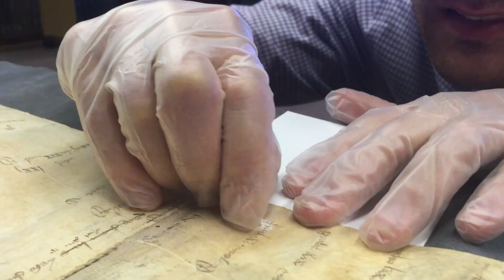Welcome to the 2023 Fall Semester, Badgers!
As  summer comes to an end, the Libraries want to let you know that there are many ways we can help! And what better time to share this information than right at the start of the 2023 Fall semester?

On, Wisconsin! Let's have a great time together, Badgers.